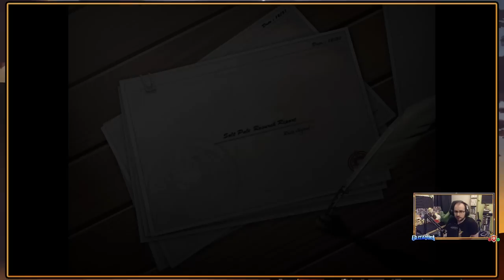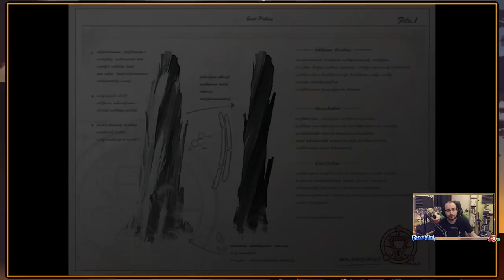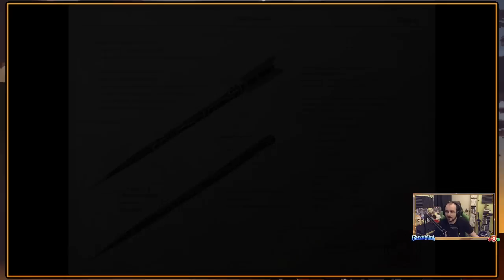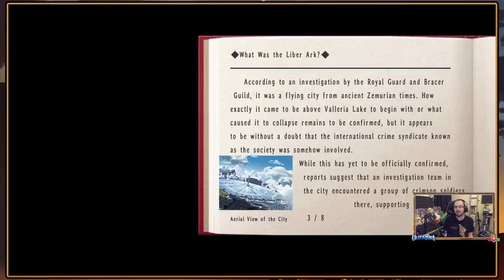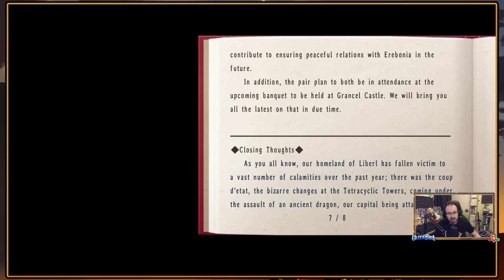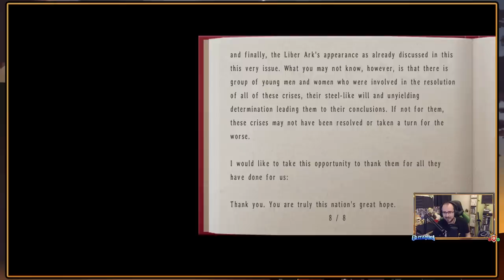Trails In The Sky The 3rd - The Lord Of Phantasma, Rostrum & The Salt Pale - Episode 9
With the crisis in Liberl now overcome, our heroes return to their normal lives as Father Kevin Graham continues his duties as a Dominion of the Gralsritter.
Called to Liberl once more to examine an artifact recently obtained from the fallen Liber Ark, a new adventure begins!

As a ghost at the Castle's peak tells us to head down below we entered the sealed area and find ourselves at its bottom, greeted by the Lord Of Phantasma he sets another demon upon us as we face Rostrum for a sealing stone!